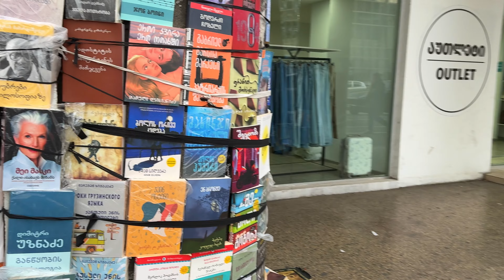Тбилиси. Прогулка по Проспекту Пекина и Площади 26 Мая. Улица Костава. Площадь Саакадзе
➢ В этом влоге приглашаю вас на прогулку по улицам Тбилиси в последний день осени. Также в мой объектив попали кадры «виртуозного» вождения.

➢   My Instagram, for cooperation please contact

 ➢ Поддержка канала:
      Если вам нравятся мои видео, то вы можете поддержать развитие канала через Donat:
If you like my videos, then you can support the development of the channel through Donat:
2. Для зрителей из РФ

➢ "Tbilisi. Walk along Beijing Avenue and 26 May Square. Kostava Street. Saakadze Square"
In this vlog, I invite you to take a walk through the streets of Tbilisi on the last day of autumn. Have a nice viewing, everyone

00:00 Приветствие
00:14 По проспекту в сторону Площади  26 Мая
03:42 Сад Букиа
07:20 Дальше по Проспекту
09:20 Площадь 26 Мая
12:40 По Проспекту в обратном направлении
17:15 Улица Мераба Костава
17:40 Площадь Саакадзе
19:06 Аллея Давида Агмашенебели